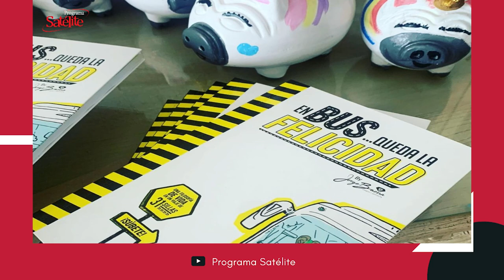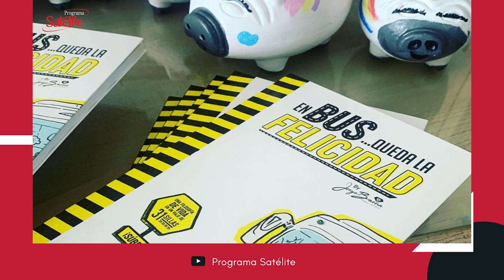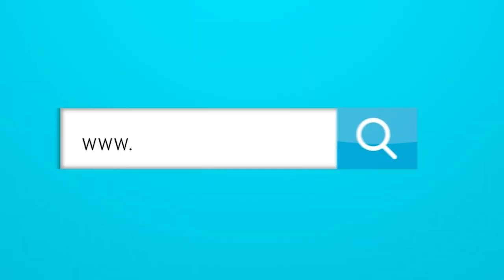Una charla con el coach/artista Jorge Baena sobre su búsqueda por la felicidad.